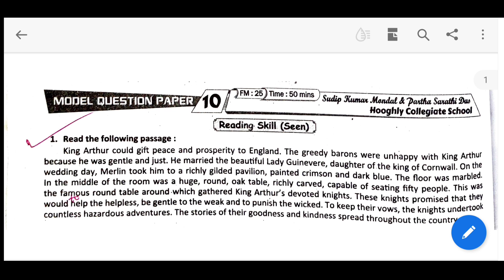Ray And Martin Prosno Bichitra| Class 8 English Second Summative Part 10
Hello Everyone, I am Rima and today in this video I am going to solve Ray & Martin Prosno Bichitra.